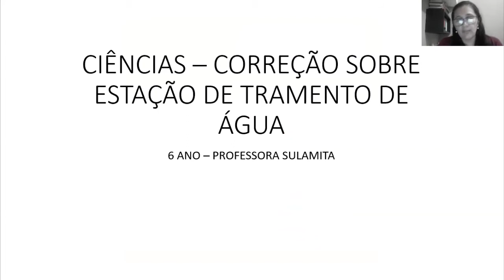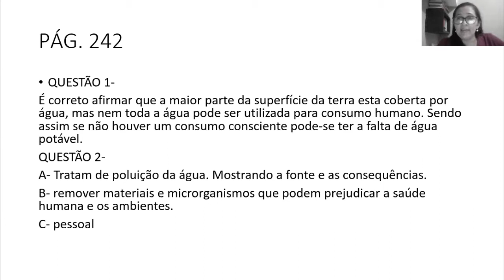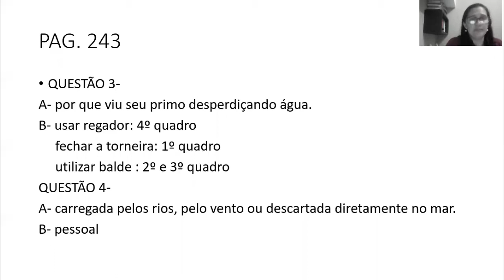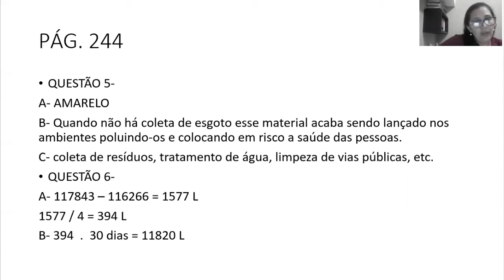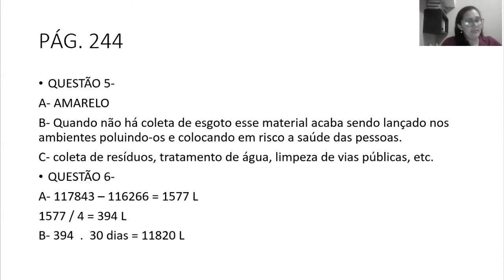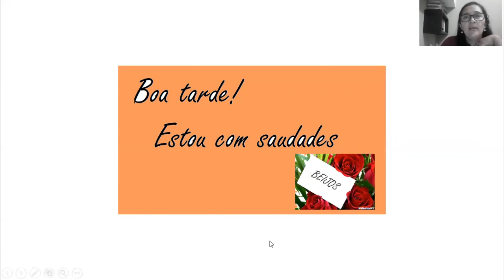6° ano - Aula de Ciências 04/09